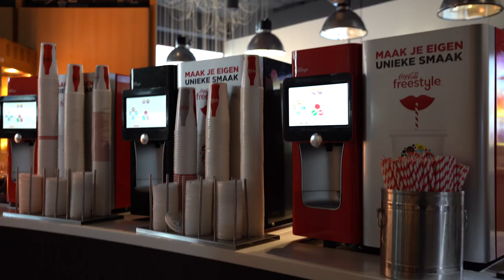Transformers: Rise of the Beasts | Review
▸ De film 'Transformers: Rise of the Beasts' krijgt van ons: 4 Sterren!